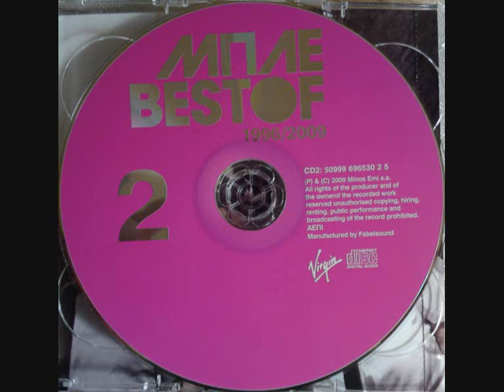Μπλέ - Έλα να δείς